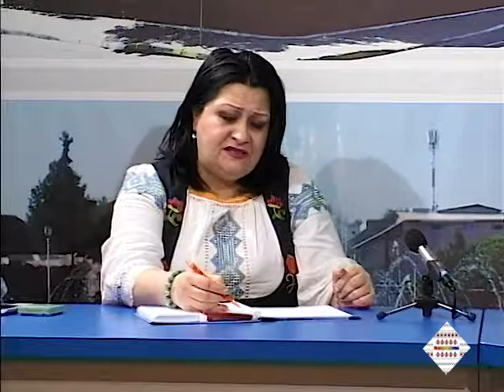DE JOC SI VOIE BUNA: DRAGISA PAUNOVIC SI ELENA CARNEALA